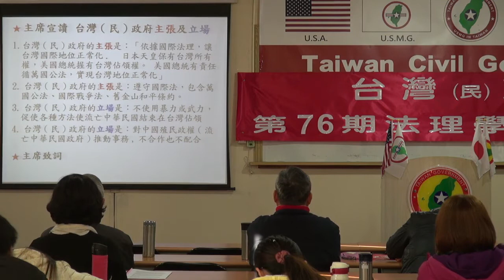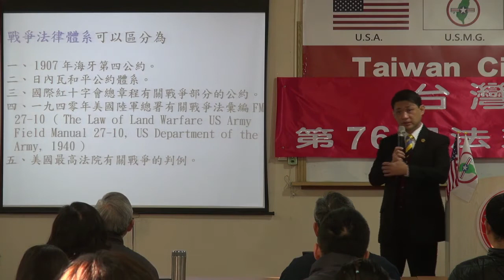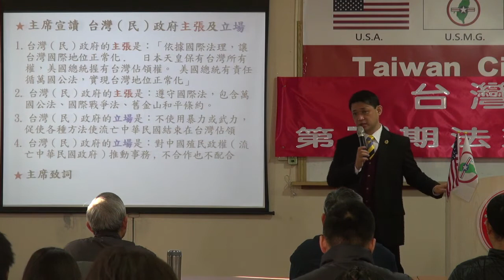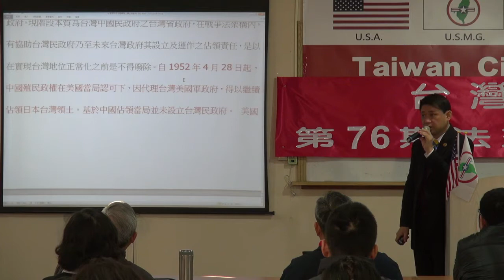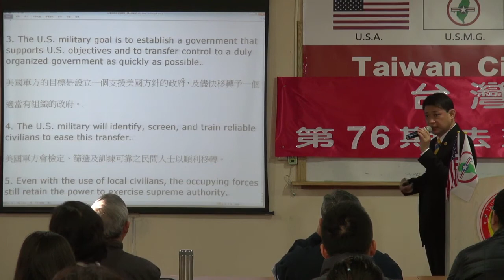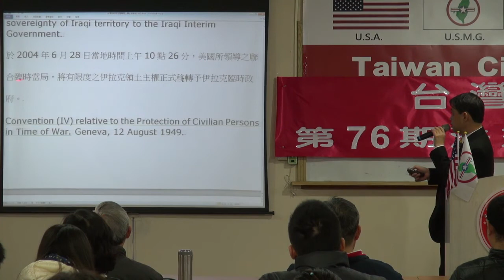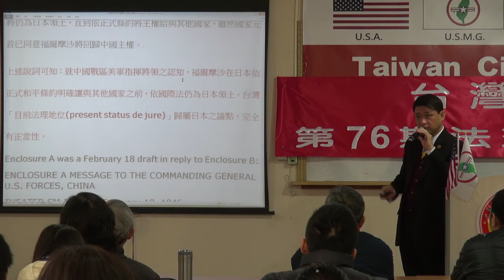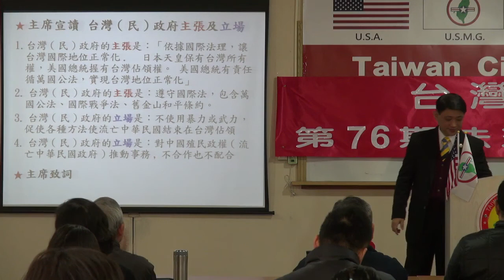140111-3-從戰爭史看台灣地位-連修賢-台灣(民)政府第76期法理學院研習會